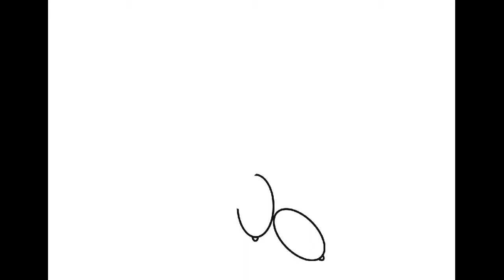Как нарисовать Барбарис. Раскраска Барбарис для детей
В данном видео уроке вы научитесь рисовать и раскрашивать Барбарис шаг за шагом, очень легко для детей.